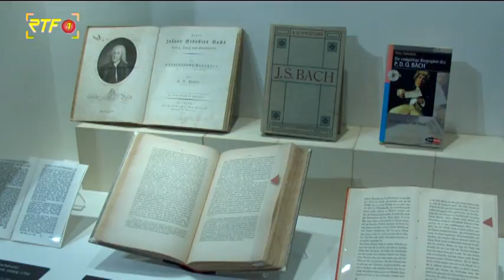RTF.1-Nachrichten: Bach-Ausstellung im Schloss Hohentübingen